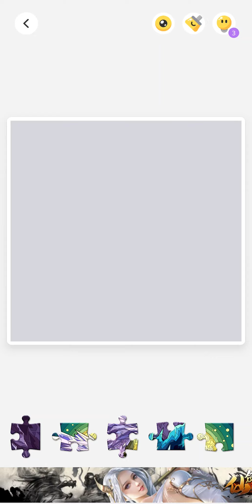Jigsaw Coloring Puzzle game - Free Jigsaw Puzzle - All Levels Gameplay Android,ios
Jigsaw Coloring Puzzle game - Free Jigsaw Puzzle
Puzzle Saga Studio

JigsawColoringPuzzle game - Free Jigsaw Puzzle
Android,iOS